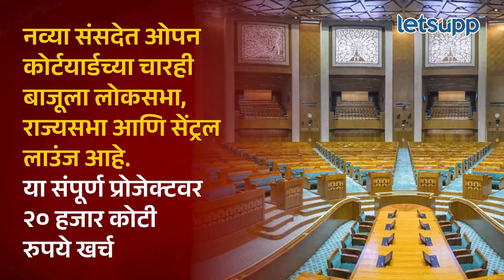Video | नवीन संसद भवन उभारणीत महाराष्ट्राचा मोठा वाटा | LetsUpp Marathi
भारतीय लोकशाहीचं मंदिर असा गौरव होणाऱ्या संसदेच्या नवीन इमारतीचे उद्घाटन पंतप्रधान नरेंद्र मोदी यांच्या हस्ते ऐतिहासीक राजदंड सेंगोल ठेवून 28 मे रोजी पार पडलं. नवीन संसद भवन इमारतीच्या उभारणीत महाराष्ट्राचं योगदान काय? जाणून घ्या